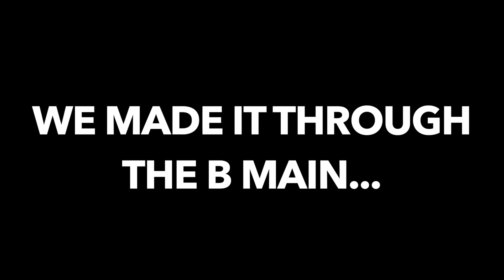This Killed Our Night At Skagit Speedway.....(World Of Outlaws)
In today's video we race the Shark Racing 410 sprint car at the Skagit Speedway with the World of Outlaws Sprint Car Series.

Make sure to check out Fast Four Media!